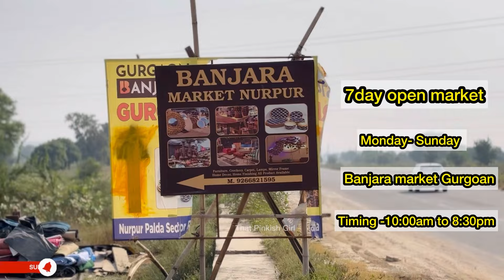Banjara Market|Banjara Market Gurgaon|Banjara Market Latest Video | That Pinkish Girl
Banjara Market|Banjara Market Gurgaon|Banjara Market Latest Vide | That Pinkish Girl
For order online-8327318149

New banjara Market delhi dwarka

banjara market Gurgaon banjara market
banjara market home decor banjara market gurugram banjara market haul banjara market latest video banjara market latest collection banjara market new location banjara market gurgaon sector 62
Banjara market ghata village
Banjara market gurugram sector 58
Banjara market dwarka banjara market gurgaon haul banjara market Gurgaon banjara market shopping cheapest diwali decor market banjara market diwali collection 2024
banjara market new collection diwali collection in banjara market
Diwali collection in banjara market Gurgaon